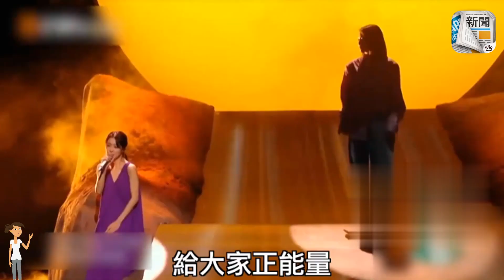王心凌扭轉常規「貼題」反撲奪冠 Twins咀嘴賀成團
內地綜藝節目《乘風破浪》流出疑似成團名單，王心凌打破「潛規則」，首次以台灣代表身份，揮低比她年輕貌美的勁敵、韓團少女時代前成員Jessica，成為女團總冠軍，屈居第2的Jessica傳在節目中爆喊；至於顏值回歸的鍾欣潼（阿嬌）與Twins隊友蔡卓妍（阿Sa）成功入團，開心到隔罩Kiss。